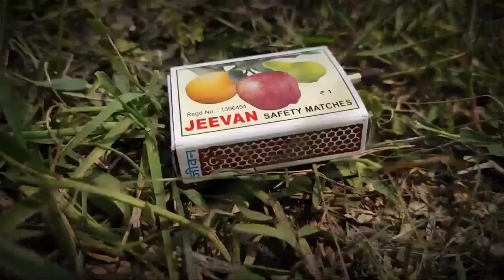Ashok Bond-Fire Stick... paapam...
Ashok Bond-fire stick ||Camera-Ziremy||Director -Junnu||Editor-Joseph||Hero-Ashok